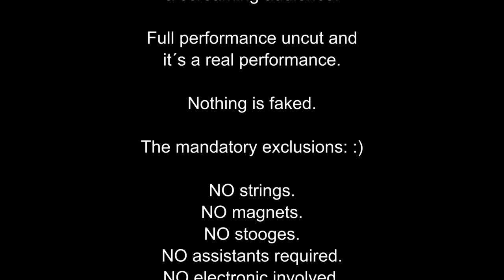JAN FORSTER performing his "The Mascot" (uncut, live)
Mentalist Jan Forster performing his routine "The Mascot". Further information